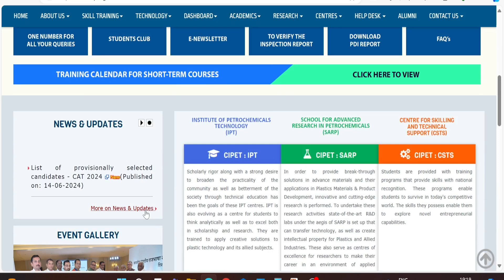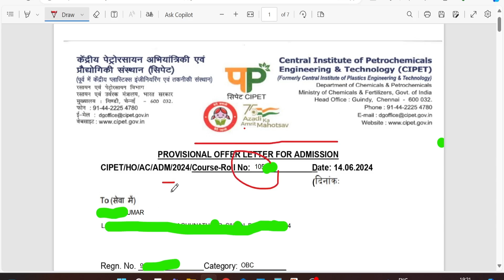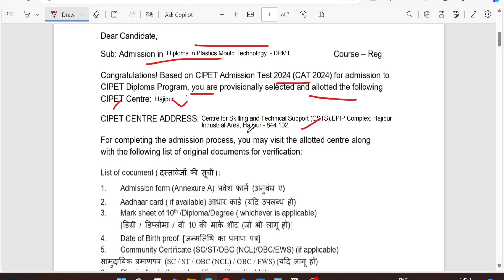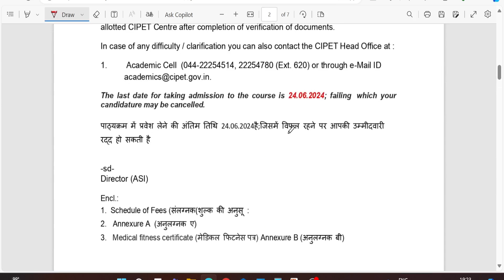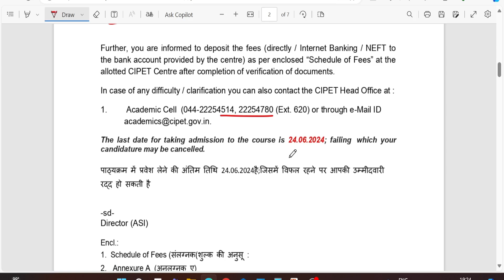Admission Letter कैसे डाउनलोड करें | How to Download Admission letter | CIPET Admission Letter 2024